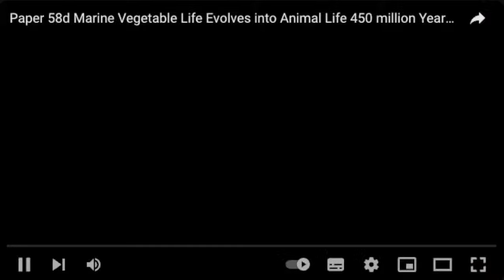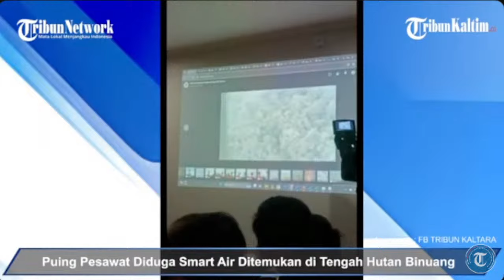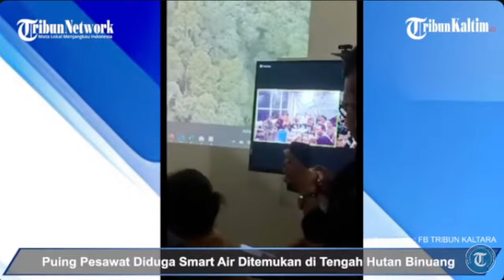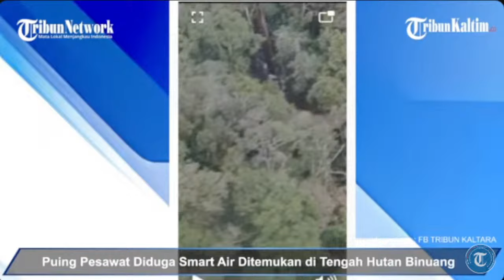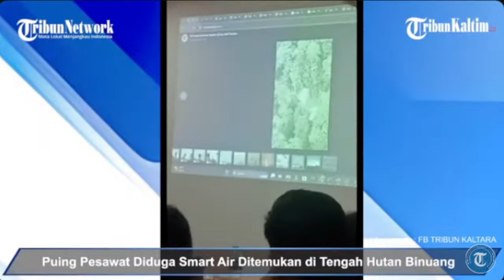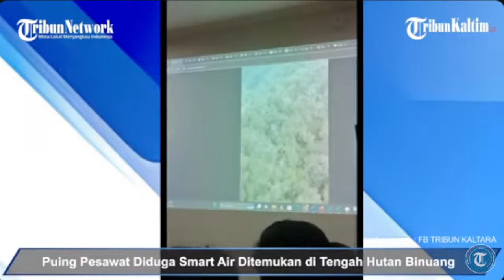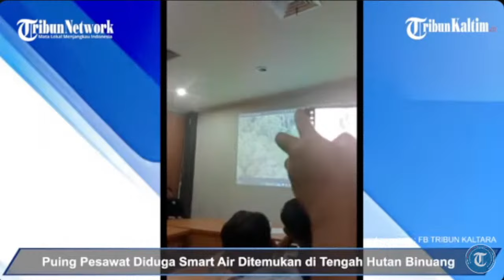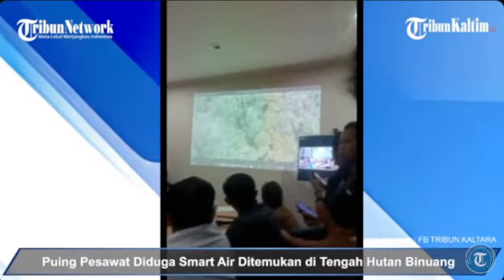🔴BREAKING NEWS: Titik Pesawat Smart Air yang Hilang Ditemukan